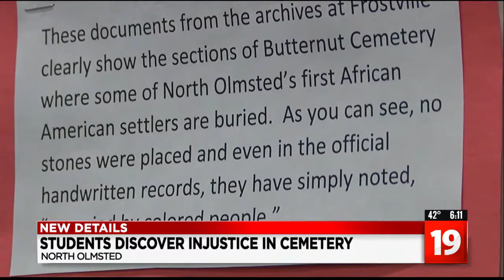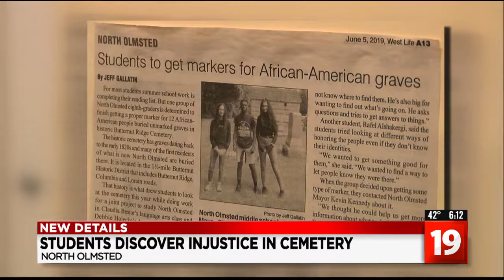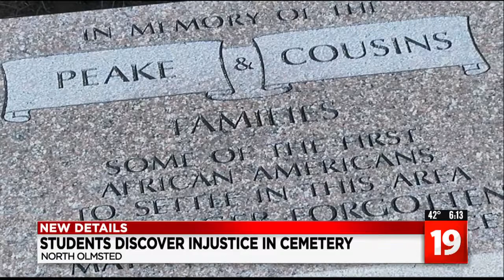Ohio students uncover and mend grave injustice at historical cemetery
Sia Nyorkor reports November 18, 2019 for WOIO-TV in Cleveland, OH